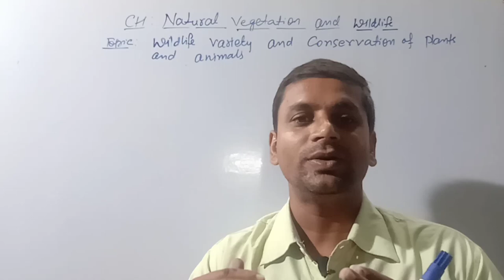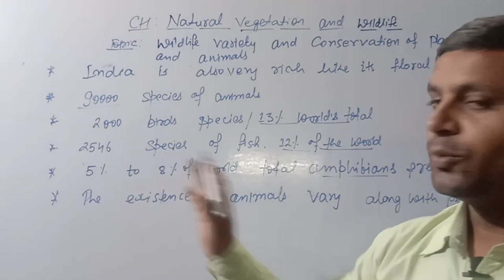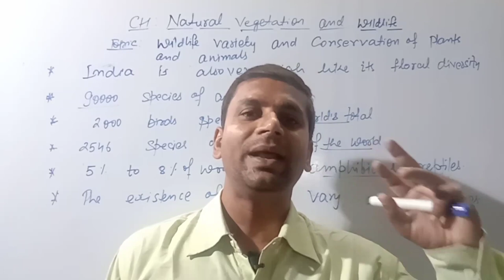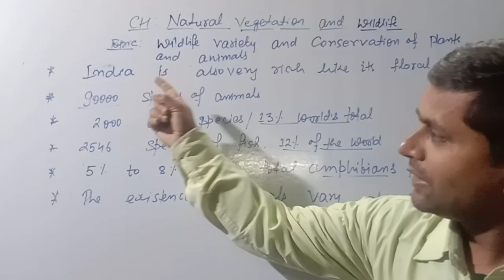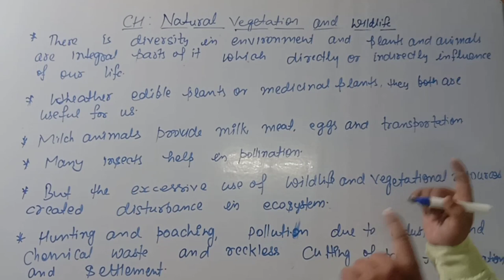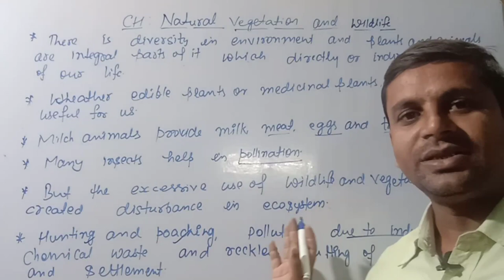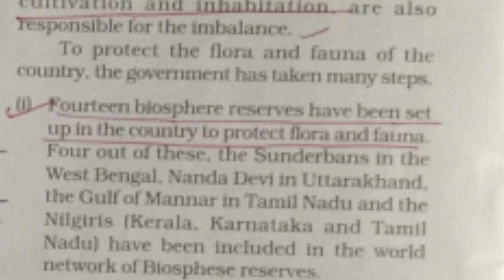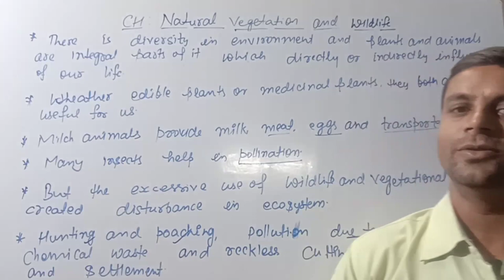II Class 9 II Geography II II Natural vegetation and wildlife II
Distribution of wildlife in india
Conservation of natural vegetation and wildlife
Bioreserves in India
PSRM STUDIES